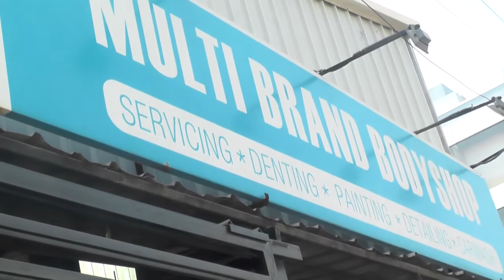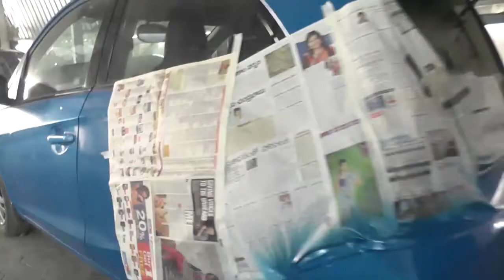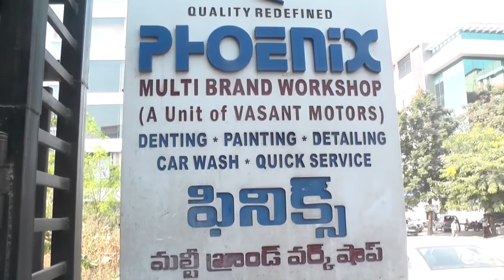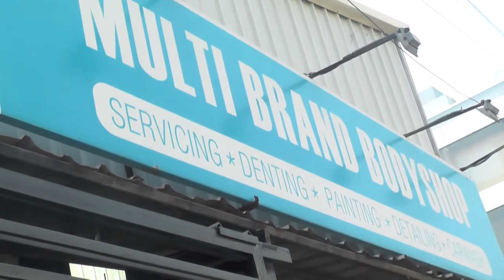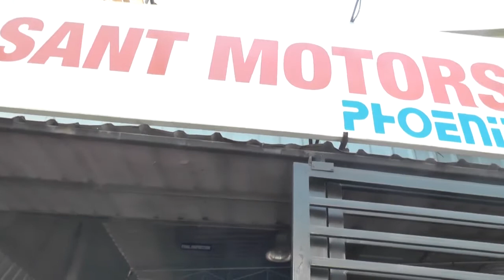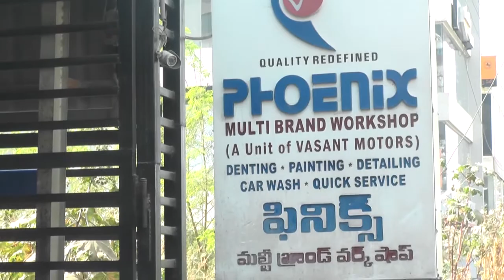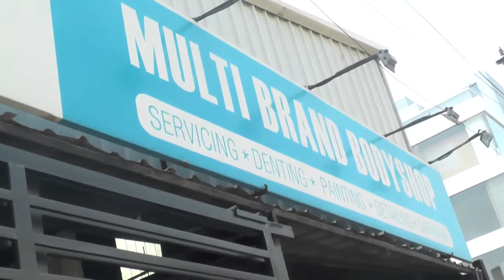VASANT MOTORS/MADHAPUR/HYDERABAD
VASANTMOTORS